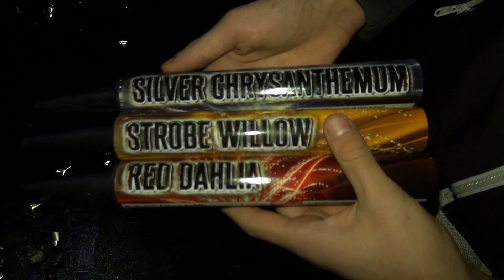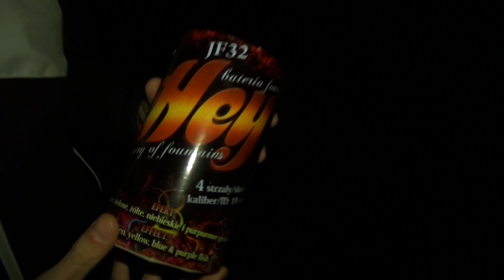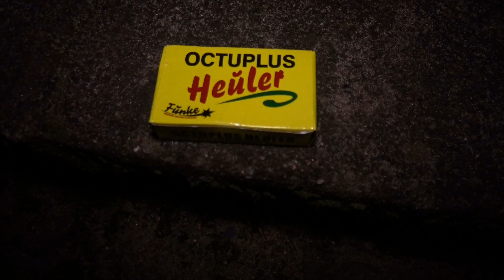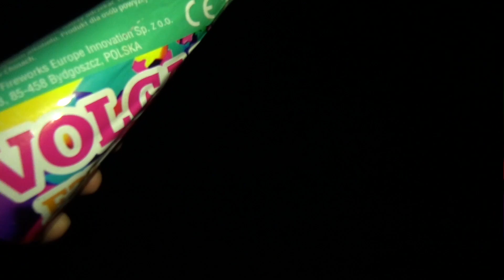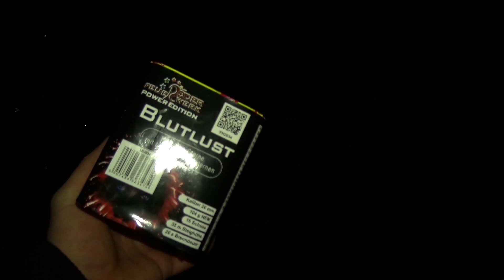🎆SILVESTER ON TOUR 2017 / 2018🎆 | Unterwegs mit Brüdern und Freunden | Night Edition🌆 #2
Ich hoffe euch gefällt auch der 2. Teil der Night Edition.
►Viele der im Video gezeigten Artikel habe ich in diesem Shop gekauft

Halcyom feat. Gian - December (NCS-RELEASE)